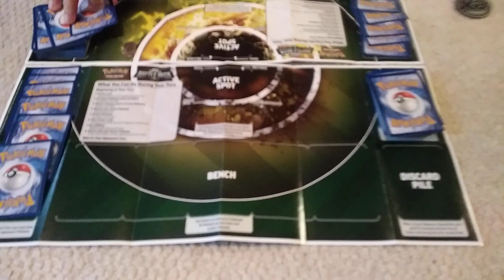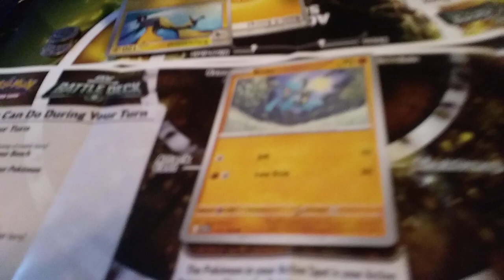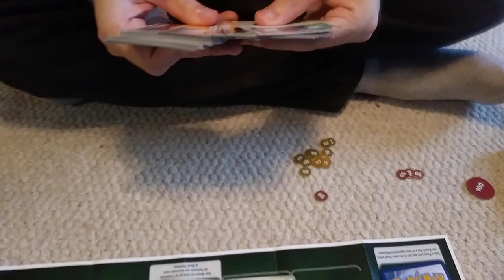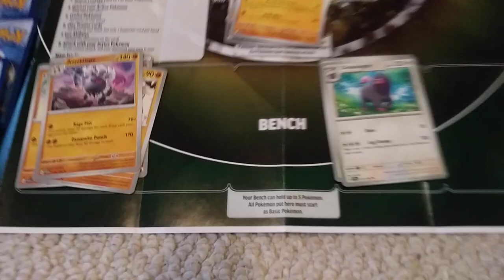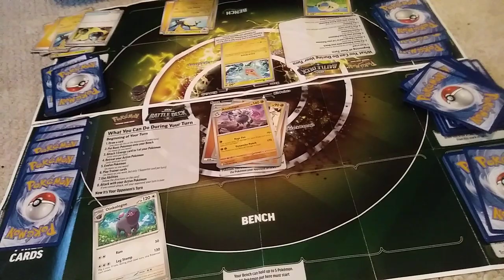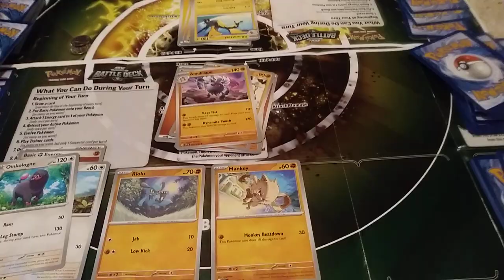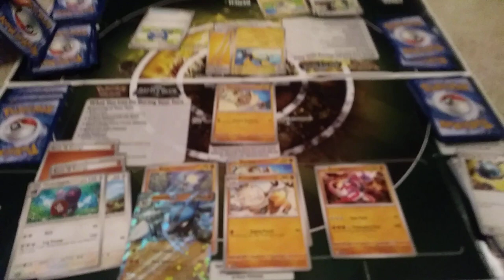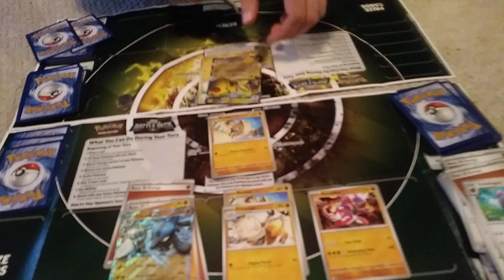Pokemon Card Battle 1 Joey Vs Adam